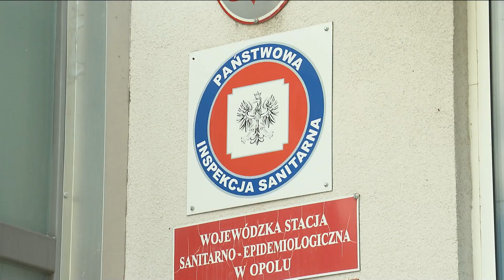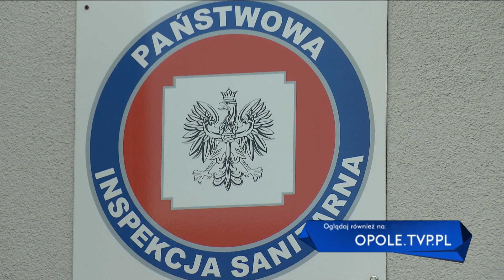Bezpieczne wakacje. Tysiące dzieci na koloniach, półkoloniach i obozach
Tysiące dzieci wypoczywa na koloniach, półkoloniach i obozach na terenie województwa opolskiego. Nad ich bezpieczeństwem czuwają wykwalifikowani opiekunowie, ale też Wojewódzka Stacja Sanitarno-Epidemiologiczna w Opolu. Trwa akcja "Bezpieczne wakacje".